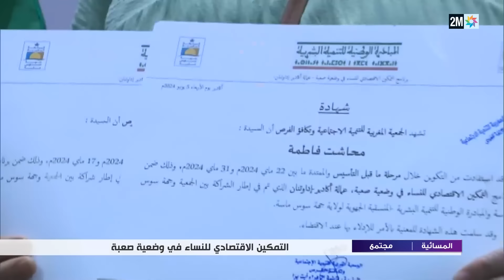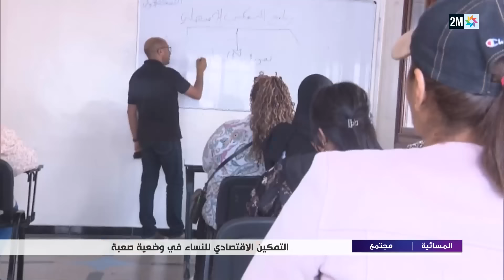المسائية : الأحد 30 يونيو 2024